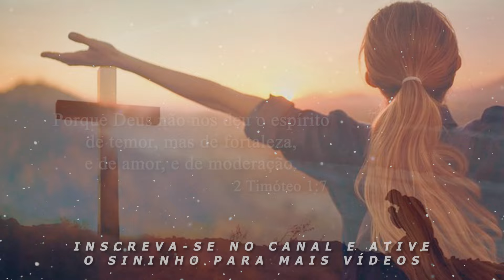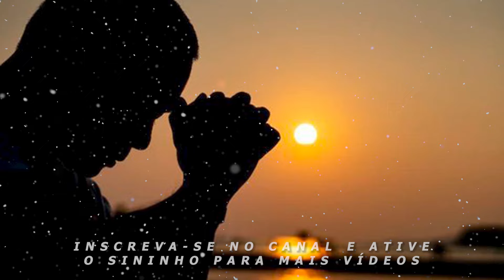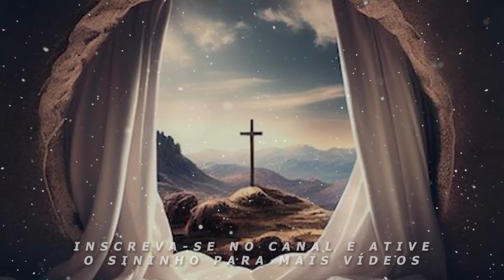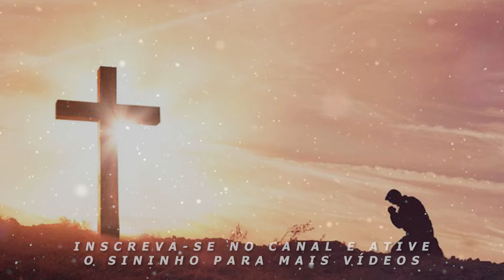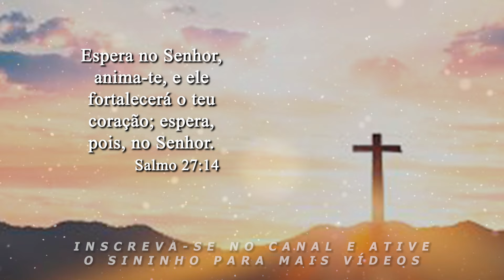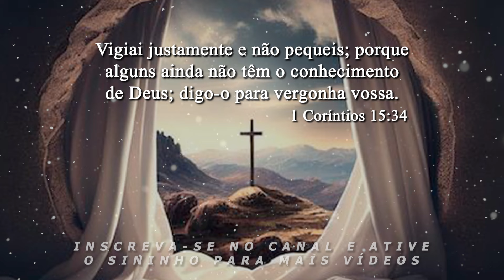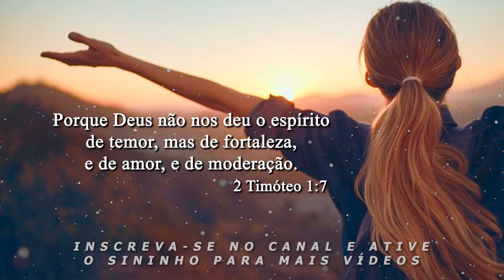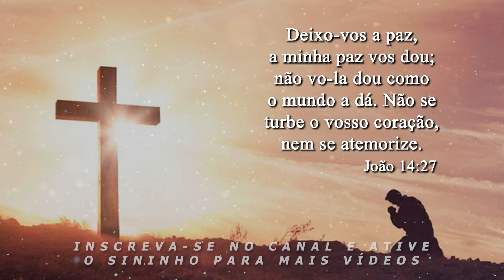Louvores de Adoração - 16 - Os Melhores do Gospel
Louvores de Adoração, VOL. 16 - Os Melhores do Gospel

Encontre inspiração e renove sua fé! Junte-se a nós no canal MELHORES MÚSICAS GOSPEL e descubra mensagens poderosas e louvores que vão tocar sua alma profundamente!
Venha mergulhar na presença de Deus com nossas incríveis seleções de músicas gospel! Aqui você encontra os melhores compilados de louvores, que elevam a alma e fortalecem o espírito, levando paz, esperança e renovação para o seu dia a dia.